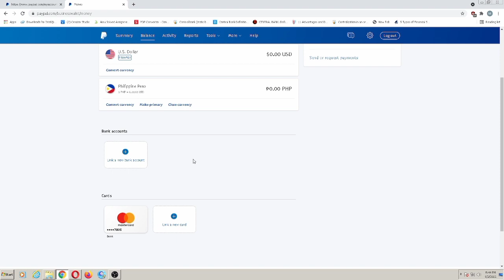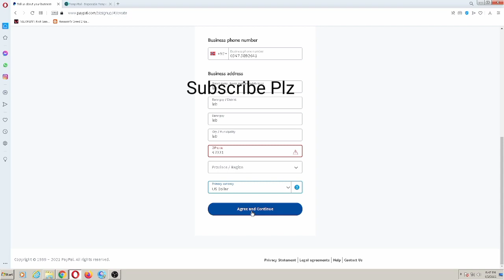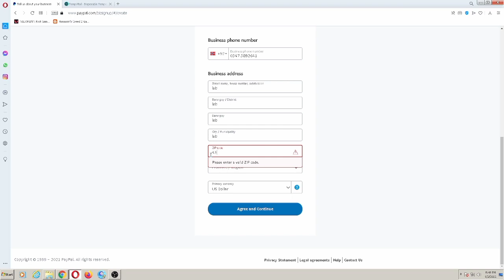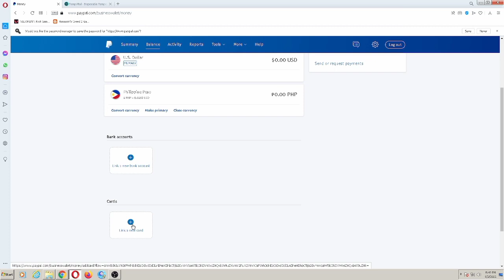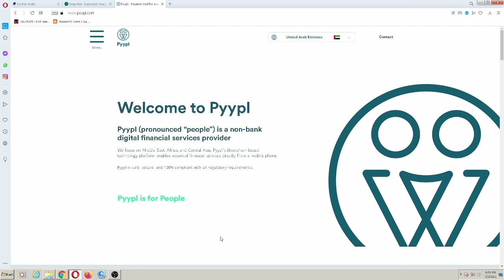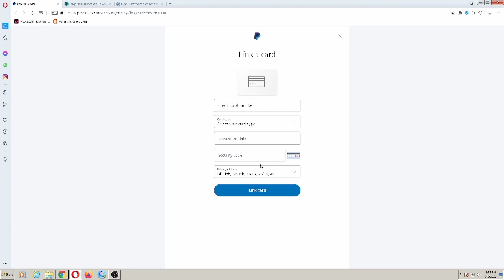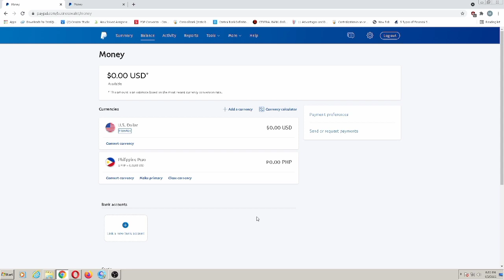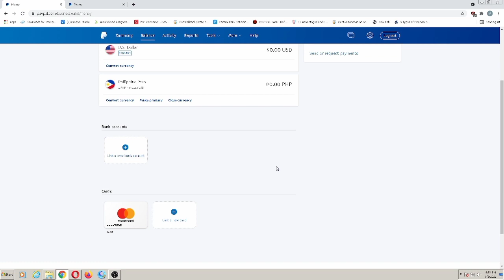How to Create a Verify PayPal Account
In this video I will guide you how you guys can able to create your PayPal account
1) PayPal ki policy hai k ap 1 country Mai reh kar dosri country ka PayPal use nahi kar sakty tou aise PayPal ki koi guarantee nahi k kab takh chaly, Kun k ap ka ip or country no Pakistan ka hu ga !
 OR
2) Agar ap ka koi relative bhir hai tou us say PayPal banwa lay uski whan ki information say
OR
3) Agar Philippines k no ka arrange kar sakty ha ya Kise or country ka tou us country ka b business account bana sakty hai Magar us k liye (VPN use kar k)  phir hamesha usi country say login karna hu ga)

Advise

1) hamesha login k liye chrome say PayPal Philippines likh kar us say login hu, aise link hu ga
3) hamesha 1 hi country ki location say login hu
4) Turn on 2 Steps verification Lazmi on kary
5) login ya bank account link ka Verification Code na AA Raha hu tou kam az kam 10 minute wait kary code ka usk bad resend ka option use kary or phir b na aae tou Kuch hrs wait kary us k bad login kary
6) Agar Payoneer link hai tou Paisy payPal Mai save nahi rakhny hamesha  Payoneer Mai withdraw karwa lay

Now You can able to get 100% legal and verify paypal account without bank in just 10 mins with my research and tricks ,so guys plz support me for this beautiful research , as a thanks plz subscribe me and  watch my videos for at least 1 hr  !
In this tutorial i will teach you how to create Paypal account in Pakistan in 2021 verified 100% using free mastercard